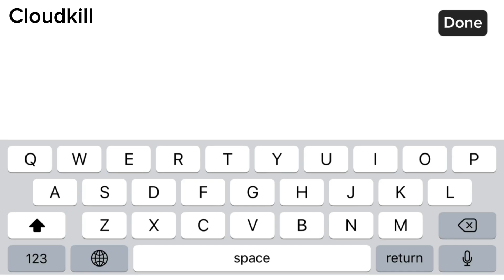New 2 Coupon Code Today | 21-December-2023 | The Spike Volleyball Story